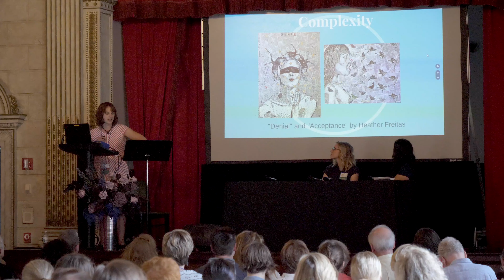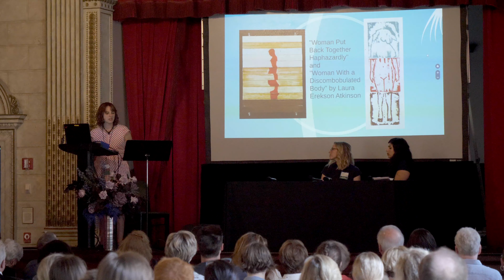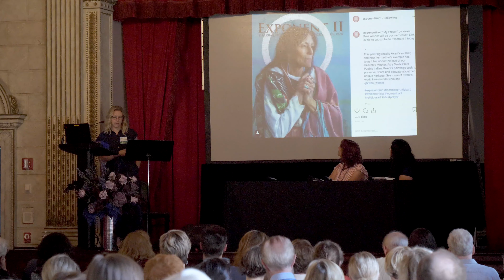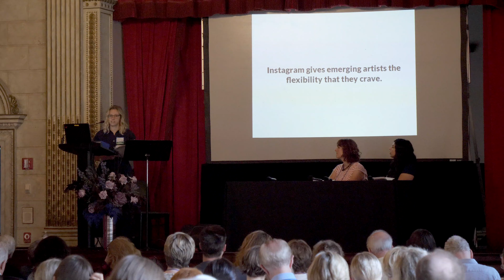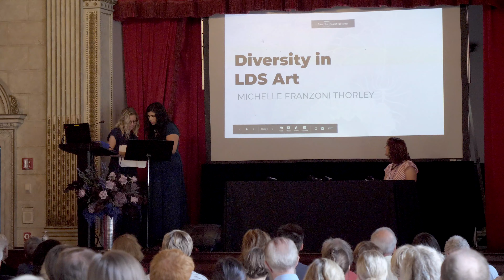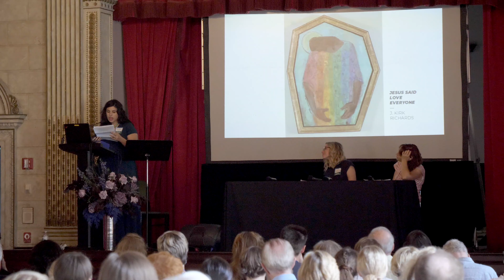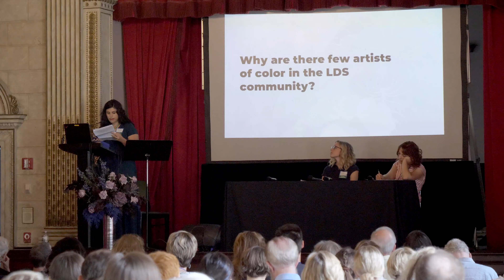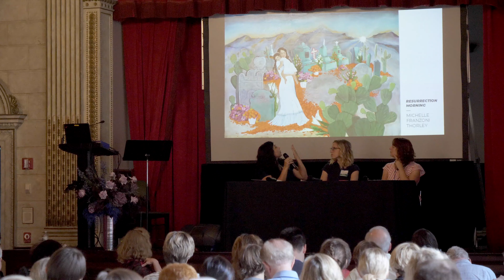Women in Art - Margaret Olsen Hemming, Rose Gochnour Serago, Michelle Franzoni Thorley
Center for Latter-day Saint Arts 2019 Festival
Italian Academy for Advanced Studies, New York City

Margaret Olsen Hemming, Rose Gochnour Serago, Michelle Franzoni Thorley discuss Latter-day Saint women and art regarding feminine imagery and narrative; social media's effects on women artists in the Church; and Latter-day Saint women artists of color.